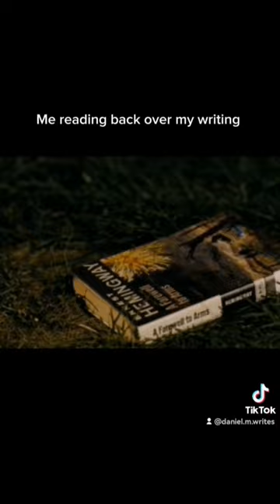First Draft Life.